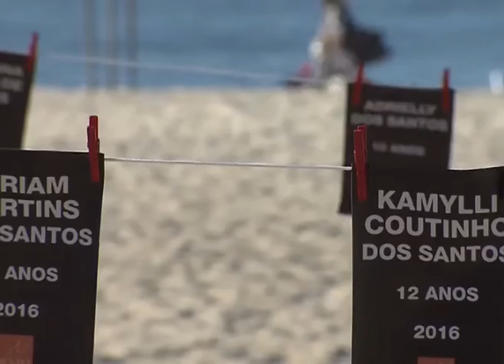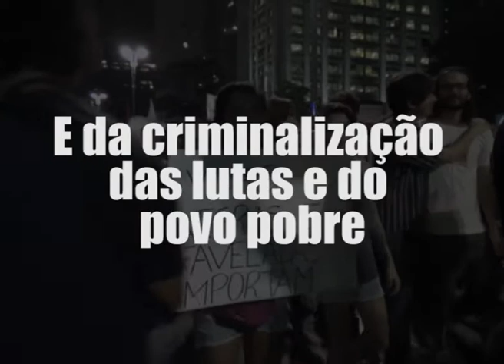Jornada de Lutas: 30 dias sem Marielle e Anderson